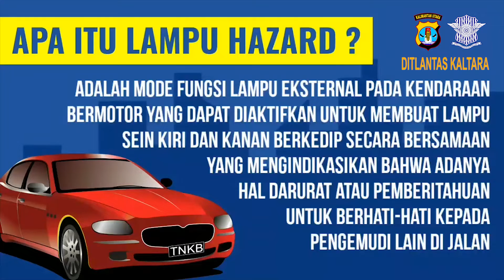NIH KADANG SALAH ARTI FUNGSI LAMPU HAZARD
Kita berbagi pengetahuan sedikit ya guys biar aman dijalan